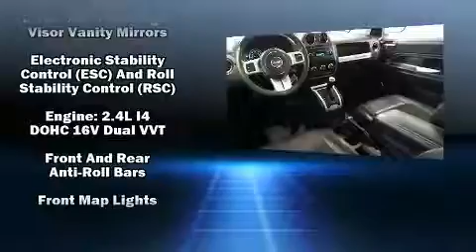2016 Jeep Compass Latitude 4x4 in Mission, KS 66202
Shawnee Mission Kia
New Sales: 7951 Shawnee Mission Parkway

Discerning drivers will appreciate the 2016 Jeep Compass. With less than 20,000 miles on the odometer, this 4 door sport utility vehicle prioritizes comfort, safety and convenience. Smooth gearshifts are achieved thanks to the 2.4 liter 4 cylinder engine, and for added security, dynamic Stability Control supplements the drivetrain. Four wheel drive allows you to go places you've only imagined. A wealth of standard features means that you no longer have to sacrifice. Like heated seats, 1-touch window functionality, a tachometer, power door mirrors, remote keyless entry, a roof rack, rear wipers, and more. Take assurance in side curtain airbags, providing head protection in the event of a severe collision. It also arrives with a Carfax history report, providing you peace of mind with detailed information. We pride ourselves in the quality that we offer on all of our vehicles. Please don't hesitate to give us a call.